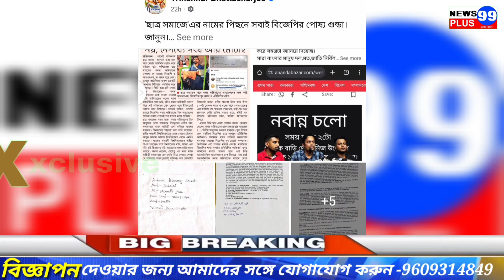ছাত্র সমাজের আড়ালে ধ*র্ষ*কদের নবান্ন অভিযান | ফাঁস হলো আসল পরিচয়!